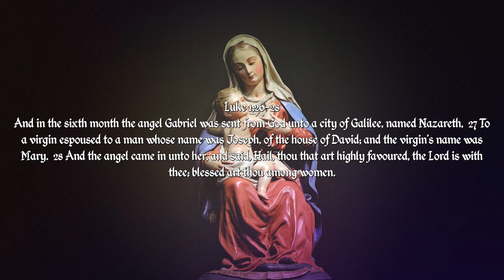Robert Reed - Mary Worship